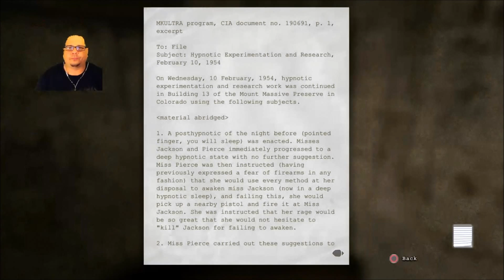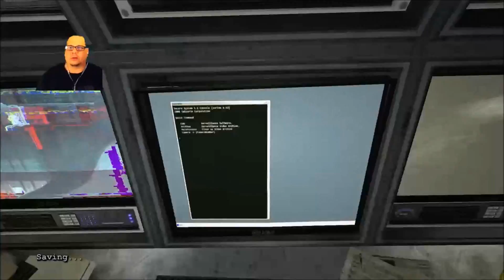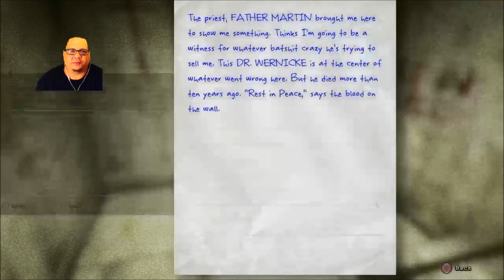Outlast Gameplay Walkthrough Playthrough - Episode 2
Hey, Brew Crew!
Welcome to the Brewpocalypz, It's your boy Brewpac with an Outlast PS4 Playthrough! I Hope you enjoy!

BECOME A MEMBER OF THE BREW CREW TODAY!